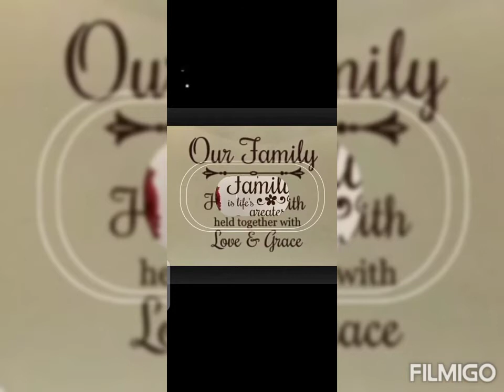ukweli kizani makala ya kwanza